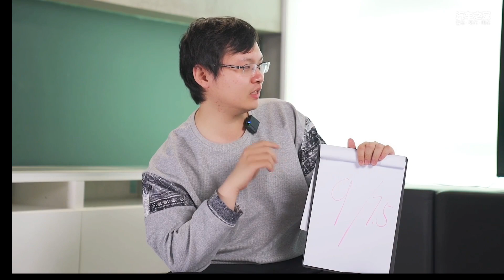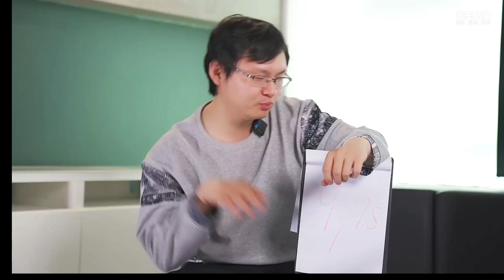绝对主观！畅所欲言2021年新车大盘点（一）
_________________★独家授权★_________________
在刚刚过去的2021年中，全新车型以及换代新车层出不穷。在新年伊始，我们先来盘点一下去年这些上市的新车，看看各位老师对这些车都有哪些看法吧。